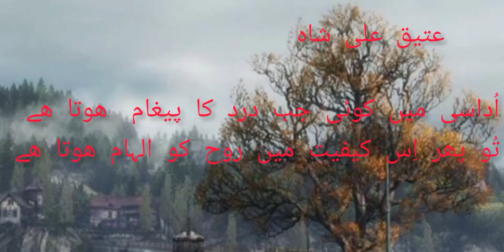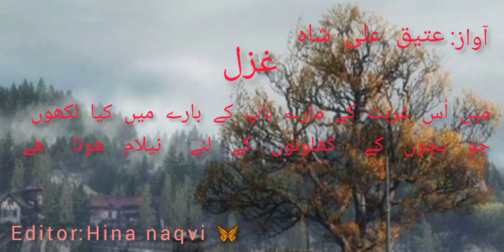The collection of sad poetry, end level of sadness ,symbolic expressions of loneliness and sadness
These are the very sad lines that expose the reality of brokenness hearts 💔 . In this poetry, the poet tells us the sad situation of his life and the pain of his life that comes in the form of mercy and messenger's er, the poet also shows the level of her beauty and compares it with his love as he says whatever the level of you gorgeous beauty of face but it doesn't compete with my love.the poet also tells the reasoning behind his comments on her beauty and repeats his memories again and again in his communication in every 🌙 nightmare. And symbolises each line of poetry that gives the real clue of her memories as his every verse of poetry her each quality and at the last reality of sadness of that father whose sold themselves for the happiness of theirs children .